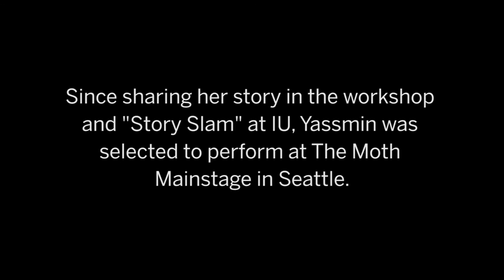The Moth: Spotlight on Yassmin Fashir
Yassmin Fashir recalls her experience as a participant in The Moth, a live storytelling competition where IU Bloomington students shared real stories from their real lives. The Moth took place at the Wells-Metz Theatre on November 4, 2015. Yassmin was invited to participate in The Moth Mainstage in Seattle.